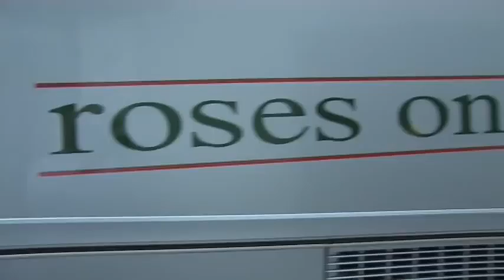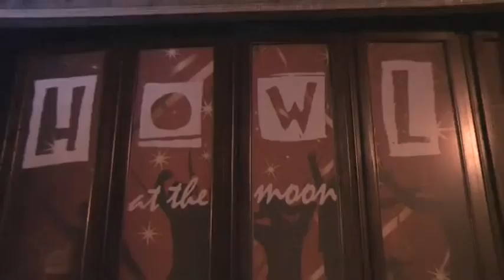Search for Dublin Rose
The search is on for this years Dublin Rose. Watch and learn all about the amazing fun, thrills and excitement that every girl will have during the Dublin Rose Experience.